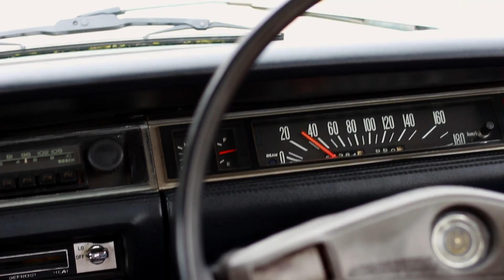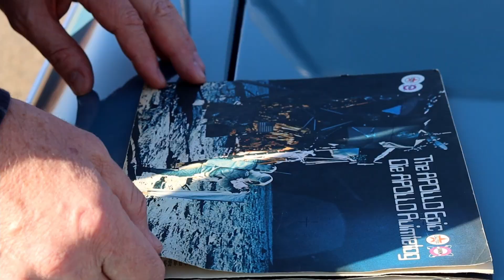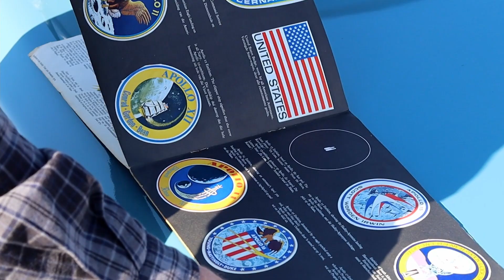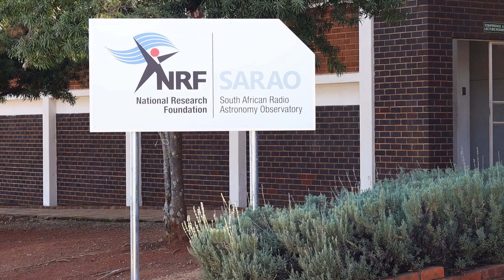Just off the Highway | Episode 21 | "The SARAO Radio Astronomy Observatory, Hartebeesthoek".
A road trip, filled with childhood memories of the Apollo space programme takes Al Prodgers to the mysterious Deep Space Station 51, now the SARAO Radio Astronomy Observatory, Hartebeesthoek to discover South Africa’s contribution to space exploration, past, present and future.

Enjoying Just Off The Highway, why not buy me me a coffee?